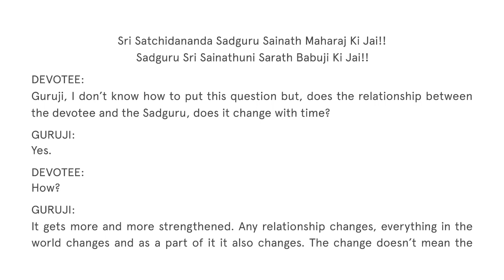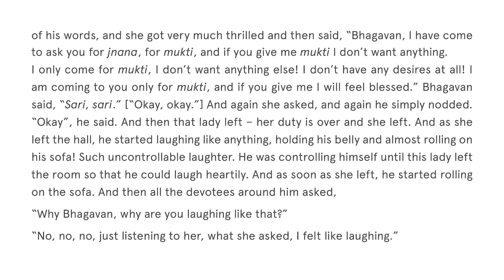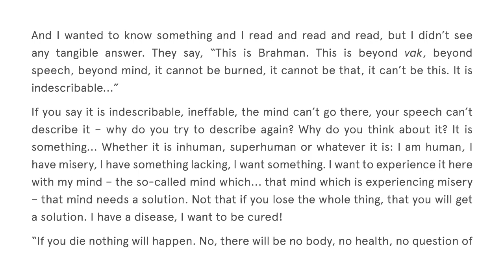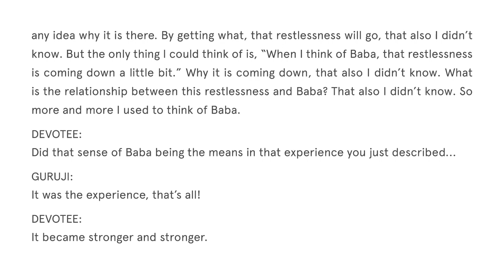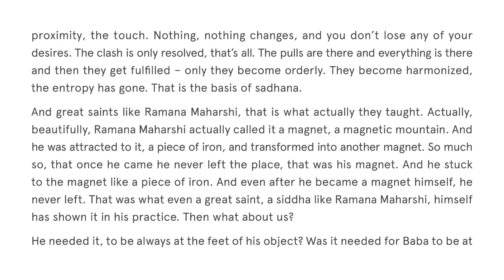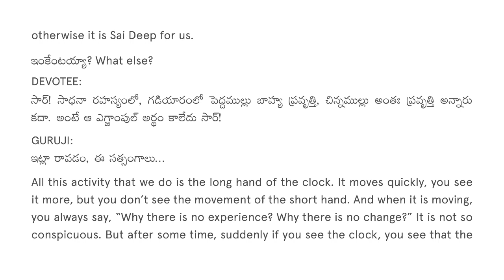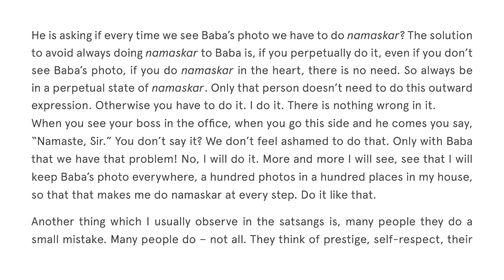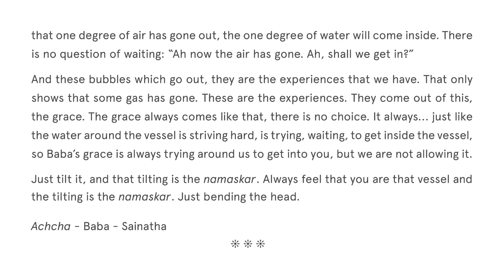16 November 2004, Tiruvannamalai - Sri Babuji Satsang (English)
16 November 2004, Tiruvannamalai - Sri Babuji Satsang (English)SriSainathuniSarathBabuji